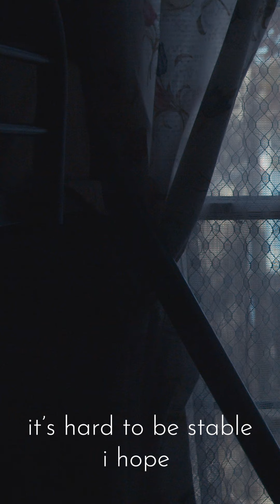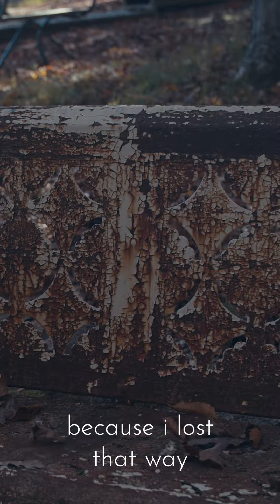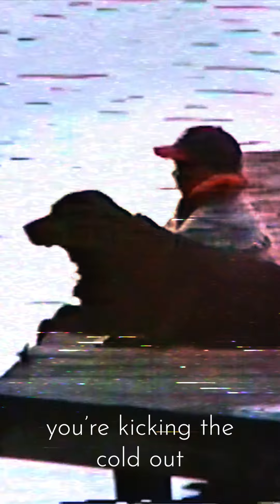Esbern Snare - Kicking the Cold Out (Lyric Video)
Off the new album "Does it Feel Like I'm Not There?"
Coming Soon

Directed and Edited by: Adam Jones
Camera and VFX: Jonathan Austin